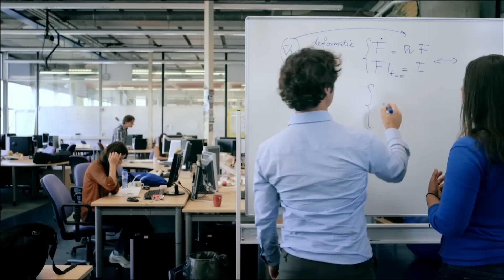Graduate School - Eindhoven University of Technology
Choose Eindhoven University of Technology after your Bachelor's degree.

Why? Check our video!